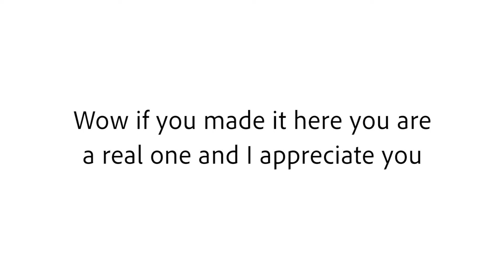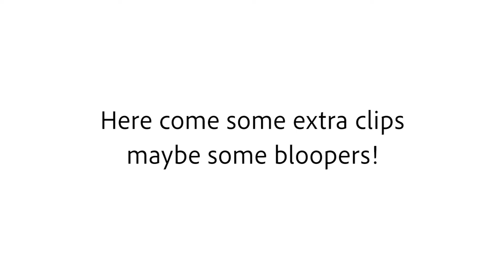HE GOT KICKED OUT OF 7/11 FOR THIS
Come on Avery you're better than this

Avery takes a leap of faith and Papa gives some good advice...

NEW VLOGS EVERY MONDAY WEDNESDAY and  FRIDAY